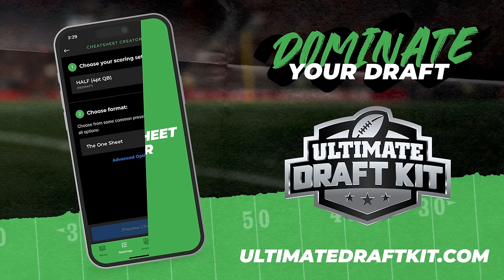Top 10 WR Rankings + Hungry For More | Fantasy Football 2024 - Ep. 1607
What could go wrong? Find out what separates the elite WRs on today’s fantasy football podcast! What’s Deebo Samuel’s upside? Which top WR is the riskiest? Plus, Hungry For More, injury updates, and more! Manage your redraft, keeper, and dynasty fantasy football teams with the #1 fantasy football podcast. -- Fantasy Football Podcast for August 7th, 2024.

(00:00) - Intro
(06:00) - Hungry For More
(06:45) - Malik Nabers
(12:45) - Diontae Johnson
(16:10) - Jaxon Smith-Njigba
(21:30) - NFL News
(30:15) - Top 10 Wide Receiver Rankings
(30:25) - Puka Nacua
(33:45) - Deebo Samuel
(37:30) - Davante Adams
(44:00) - Garrett Wilson
(48:25) - AJ Brown
(50:50) - Justin Jefferson
(55:20) - Ja’Marr Chase
(57:05) - Amon-Ra St. Brown
(59:50) - CeeDee Lamb
(01:01:35) - Tyreek Hill

Hungry For More presented by Uber Eats